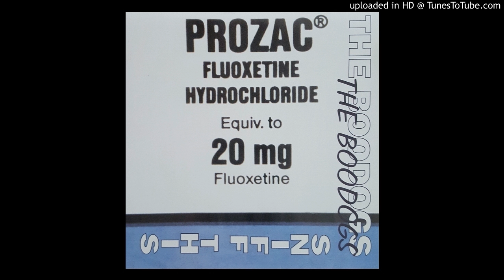Midnight Prowler - The Boodogs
From the album "Sniff This"
Produced by The Boodogs
Engineered by Bart Busch
Mastered by Kevin Szymanski

The Boodogs:
Andy Todd - Guitar, Vocal, Bullhorn
Richard Kimzey - Guitar, Vocal, Theremin
Philip Kelly - Drums, Vocal, SR16
Erik Elliott - Bass, Vocal, Skin Flute

The Boodogs wish to thank:
Chris Dodson, Jeff Hawkins, Bart Busch, Bob, Alan Larson, All The Girlfriends, End of Existence, Loadstone, Psychoslag, Beer + YooHoo, Tylenol + Sundrop, Kevin Szymansky

All Songs Written by The Boodogs

Sniff This was recorded at Makin' Music Sep '97 - Jan '98, Electric Ladyland Studios Feb '98, Skywalker Sound Aug '97

Cover Artwork & Design By Alan Larson/Horizon Creative Studios

Band Photography by Alan Haynes